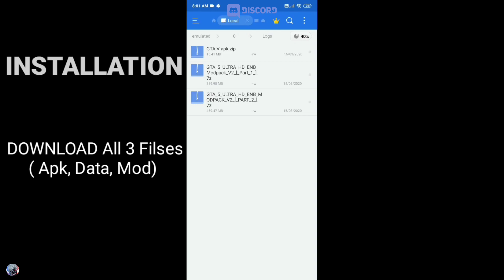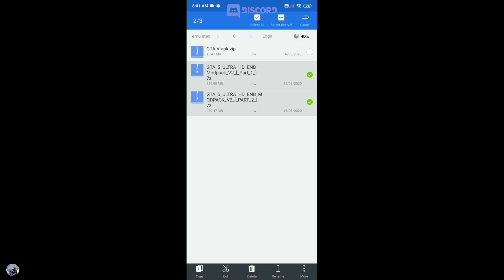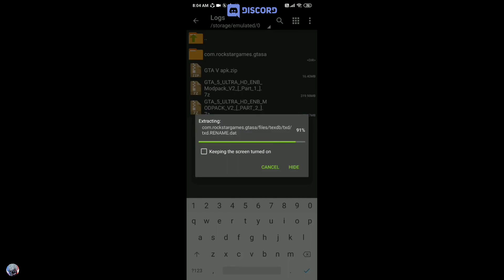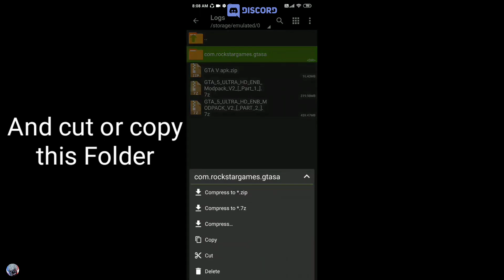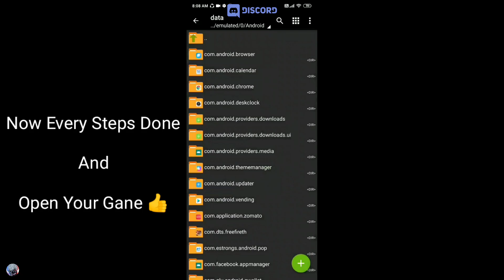¦¦ GTA SA Ultra ENB Realistic Modpack / 300mb GTA 5 Unlocked Modpack/ Android_iOS GTA SA Modpack ¦¦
🙏 Yaar 1k subs kara do 1 saal se bol rha hu 🙏

🎮 DOWNLOADS -

For PASSWORD watch the video

What's New?

*Unlocked Modpack
*60+ New Vehicles (Audi RS 7 2020, Henessy Venom F5, Camaro 2020 ,Mulssane 2020)
*11 New Bikes
*New Updates Roads
*New Clouds & Sky Like GTA V
*Female Player & Animations by Haxxy
*HD Pubg Grass
*New Sounds for all cars & bikes
*New weapon sounds
*Brand New BSOR+ Insanity Trees 2020
*Grove Street Insanity
*HD Vegetation( New Trees)
*Retexture Jungle
*Re-Texture City
*HD Overdose Effects
*Real shadows
*Working headlights and Taillights
*Support All Devices
*Fix Crash
*Fix Black Cleo
*Fix lags

*Support Android all devices
APK + DATA
JUST DOWNLOAD, INSTALL & PLAY!!

The Indian GTA Moder and More Check out his Channel.